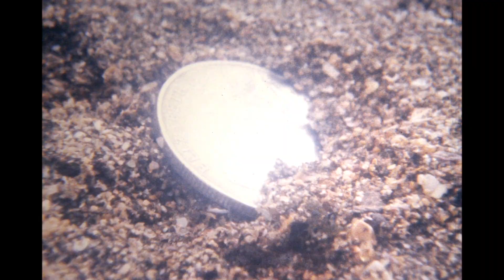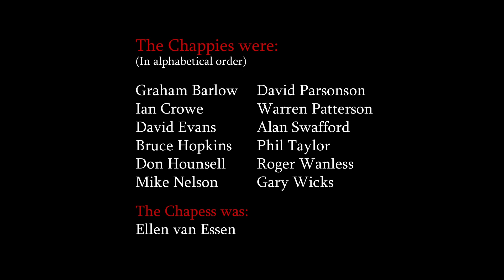Chappies On Fire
Chariots of Fire spoof. Shot in Super8 in 1982